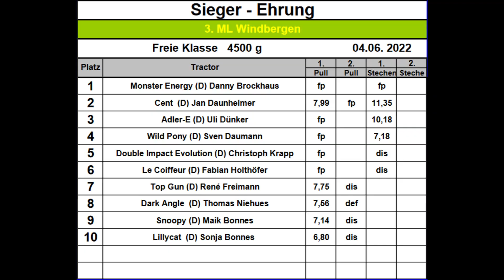RC Micro Tractor Pulling Modified 4,5kg @ Windbergen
RC Micro Pulling
3. ML 2022
Modified 4,5kg
Windbergen